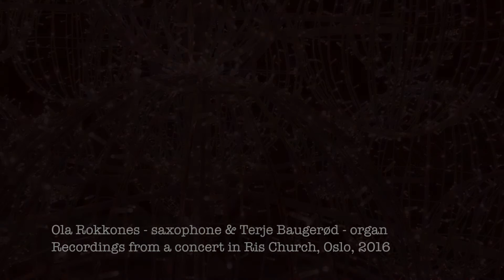Приветствие! Ola Rokkones & Terje Baugerød